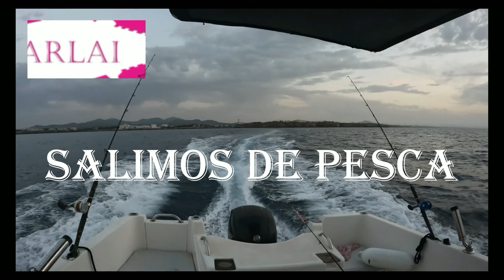Hoy vamos con un Inexperto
Salida con un amigo, con poca experiencia, nunca había pescado con una caña (aunque si con volantín), la pesca del "rao" es un buen sitio para aprender y acostumbrarse a usar una caña, también le explico como se usa un carrete de arrastre.